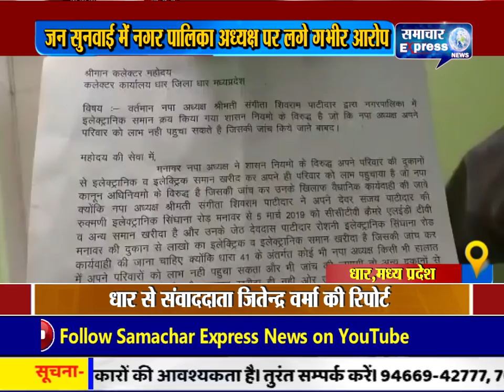धार में जन सुनवाई में नगर पालिका अध्यक्ष पर लगे गभीर आरोप